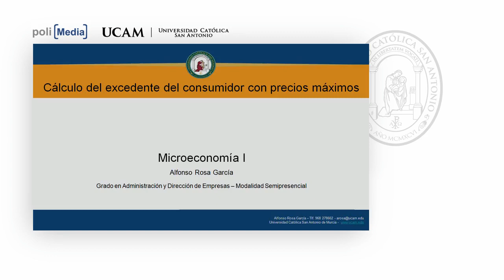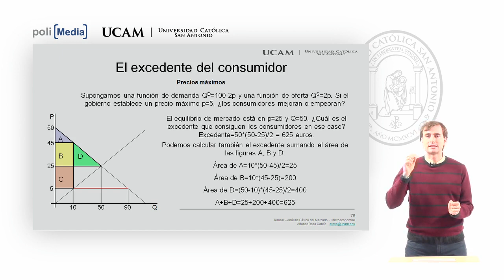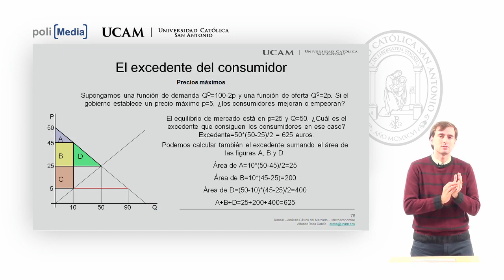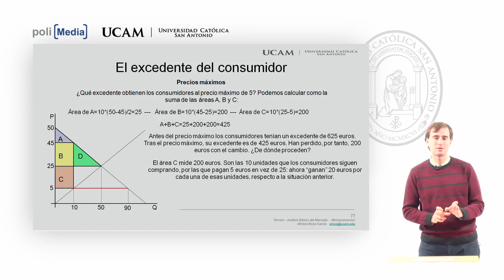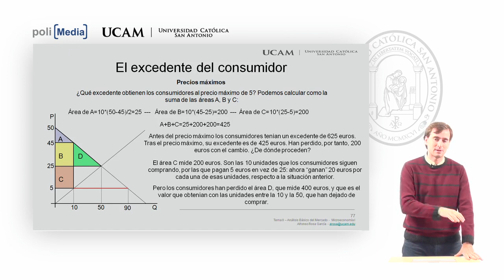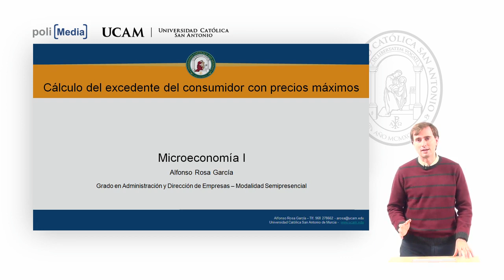Microeconomía I - La Teoría de la Demanda (14) - Alfonso Rosa García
Departamento: Facultad de Ciencias Jurídicas y Empresariales

Cálculo del excedente de los consumidores con un precio máximo

Tema 5. La teoría de la demanda  (Catorce vídeos, 1:32:21 en total)

-La Teoría de la Demanda (4) Efecto sustitución y efecto renta según el enfoque de Slutsky
-La Teoría de la Demanda (5) Efecto sustitución y efecto renta según el enfoque de Hicks
-La Teoría de la Demanda (7) Cálculo del efecto sustitución y del efecto renta según el enfoque de Slutsky
-La Teoría de la Demanda (8) Cálculo del efecto sustitución y del efecto renta según el enfoque de Hicks
-La Teoría de la Demanda (9) Efecto sustitución y efecto renta en los bienes normales e inferiores
-La Teoría de la Demanda (10) Obtención de la demanda del mercado a partir de las demandas individuales
-La Teoría de la Demanda (11) Excedente del consumidor  (6:29)